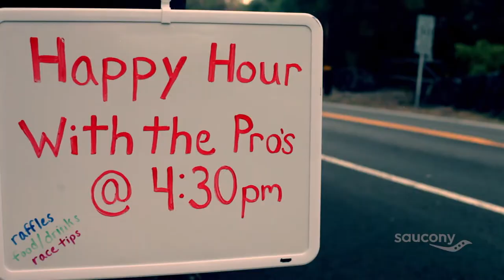TEAM SAUCONY - 2012 IRONMAN KONA: PRE-RACE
Exclusive pre-race interviews at the 2012 Ironman World Championship Kona, HI with Team Saucony; Linsey Corbin, Luke Bell, Meredith Kessler, Heather Wurtele, Trevor Wurtele, & Sarah Piampiano. Find Your Strong.
Produced by Verdict Digital.